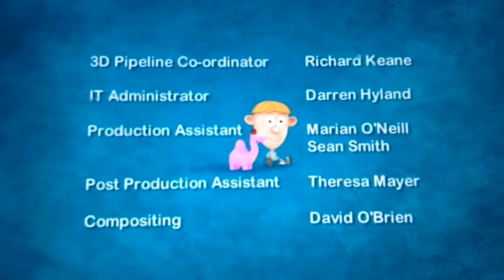Caroline in the City Scene 1 End credits